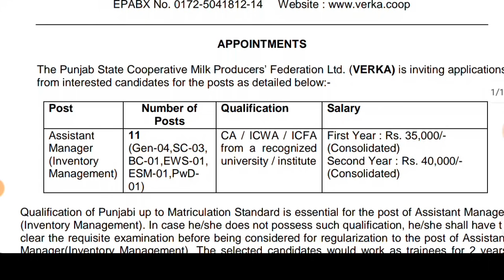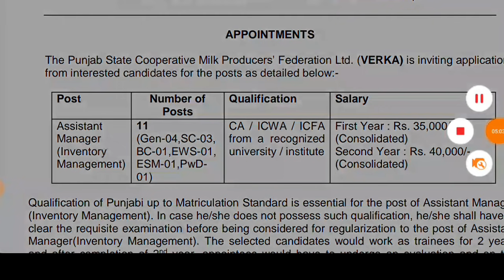Punjab Govt Jobs in June 2021| Punjab Police Bharti 2021|Punjab Govt Jobs July 2021|Meet Academy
Punjab govt jobs in june 2021,Punjab Police Bharti 2021,Punjab Police recruitment 2021,Meet Academy,PSSSB Recruitment 2021,PSSSB Clerk Recruitment 2021

Other Jobs -
IBPS Bharti 9200 + Post -

Important Links -

Govt Jobs Best Study Material 👇

1.

2.

3. Punjab Patwari Agriculture(Top 500 MCQ)

4. Best Punjab GK Book for all Punjab Govt Exams-Pdf

6. India GK(1000+ Mcqs)-Specially for Govt Exams